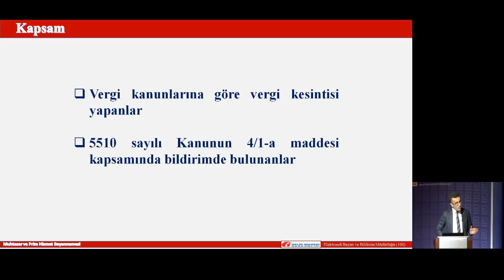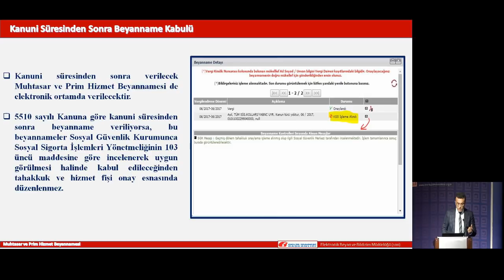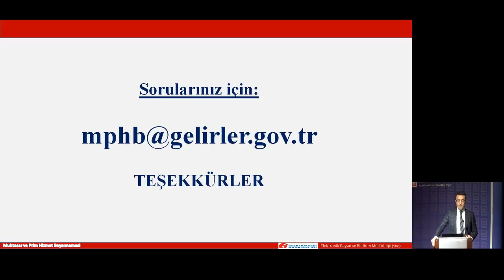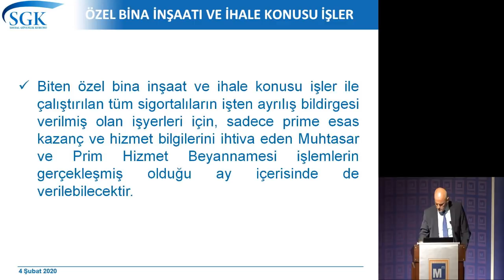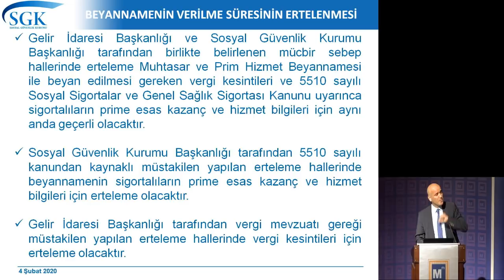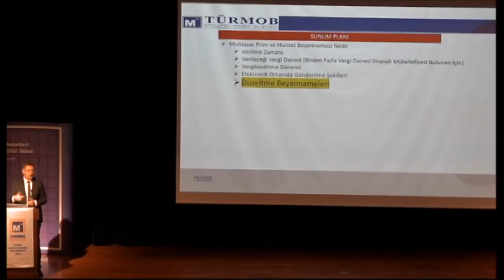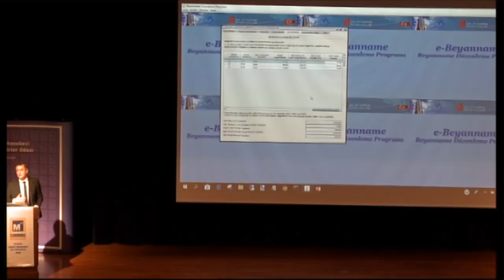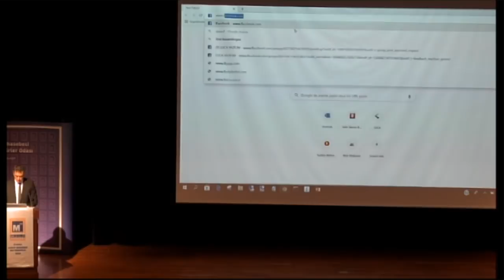SGK-MUHTASAR BİRLEŞMESİ Sunum Bölümü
***YASAL DÜZENLEME VE UYGULAMA***

AÇIŞ KONUŞMASI
Yücel AKDEMİR, İSMMMO Başkanı
Yahya ARIKAN, TÜRMOB Genel Sekreteri

OTURUM BAŞKANI
Ali Haydar TUNÇ, İSMMMO Başkan Yrd

KONUŞMACILAR
İbrahim ÖZÇELİK, SGK İşverenler Daire Başkanı
Hüseyin AZİLİ, GİB Daire Başkanı
Cenk İÇER, SMMM/Luca Koordinatörü